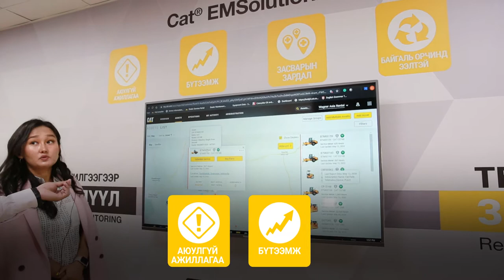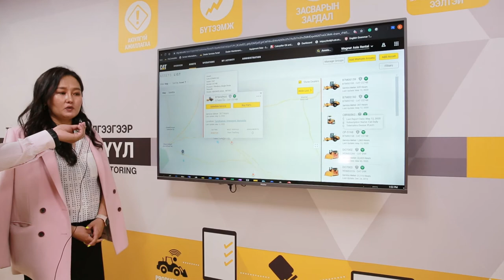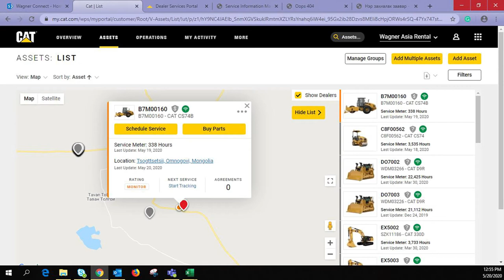Equipment Management Solution (EMS)/ Тоног төхөөрөмжийн менежментийн шийдэл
Equipment Management Solution (EMS)/ Тоног төхөөрөмжийн менежментийн шийдлийн талаарх товч танилцуулгыг хүлээн авч үзнэ үү.